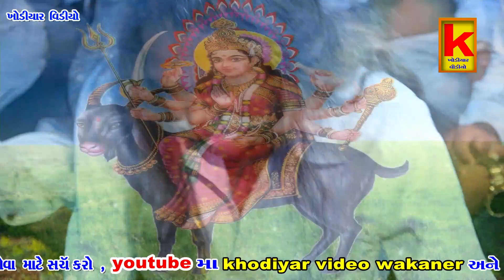varaniya parivar no mandvo morbi-bhrat bhai delvaniya-khodiyar video wakaner